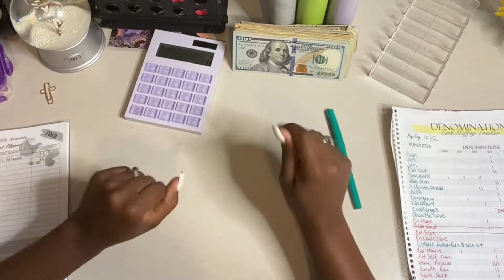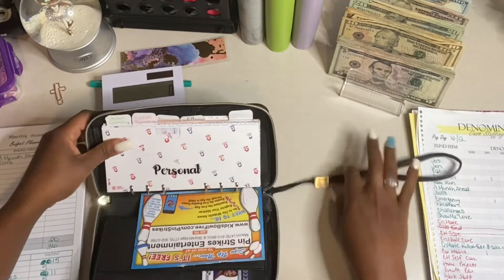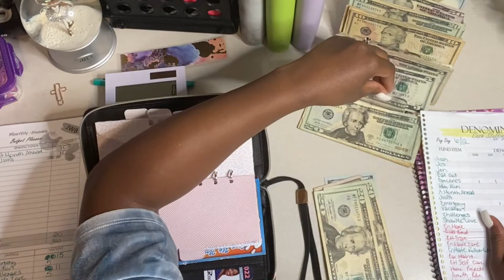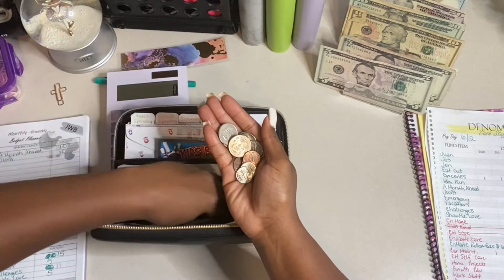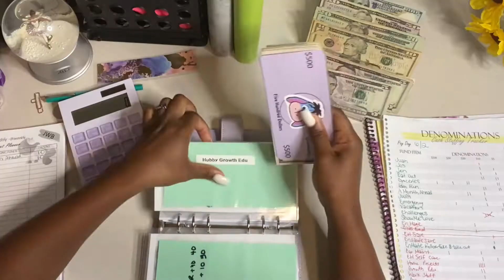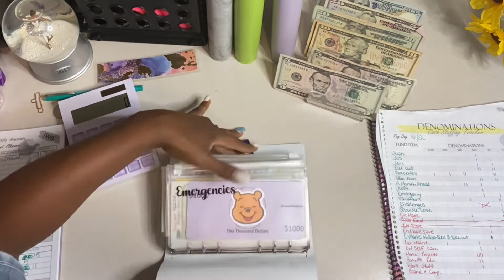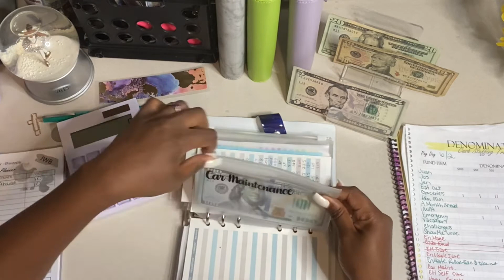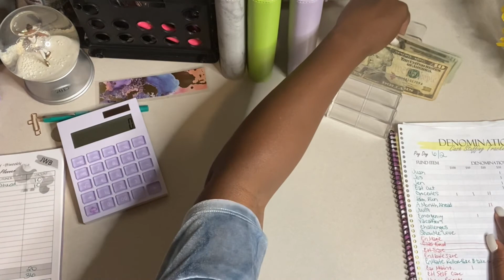WATCH ME ALLOCATE MY JUNE 1 PAYCHECK | LOW INCOME ZERO-BASED BUDGETER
June 1 Paycheck cashing for me and my husbands main jobs. See how we distributed the money for us to live eat spend and save.

On this channel I do
BUDGETING | FINANCIAL FREEDOM TALKS | BUSINESS VIDS | MUKBANGS | LIFESTYLE

GETUPSIDE: Check out this free app that gets you cash back on gas and other errands!

CHIME: We'll both earn $100 when you join Chime and receive a qualifying direct deposit!